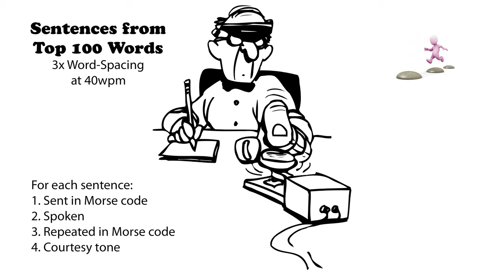Sentences from Top 100 Words - 3x Word-Spacing - 40wpm